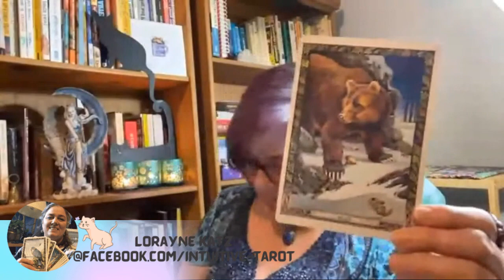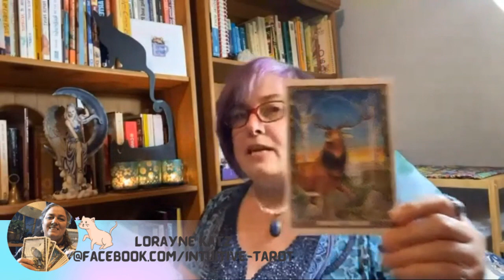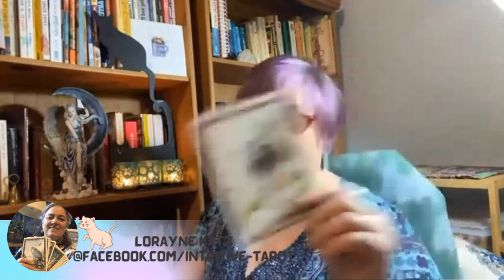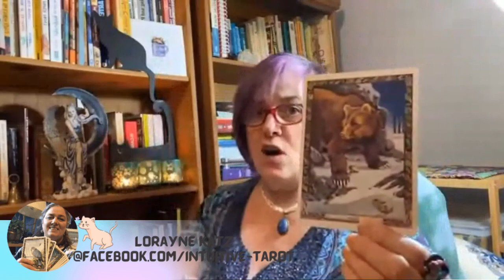🌜Monthly Moon ( Wolf) Forecast 🌜🔮👉PawsKatzs MeOOOWs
Lorayne is an intuitive tarot reader, who has been reading tarot for over 35 years. She primarily uses the Osho tarot, a Zen Buddhist influenced deck. You can reach out to Lorayne Katz on Facebook via her personal page or her Intuitive Tarot page
Intuitive-Tarot to get a more in-depth reading

Into ads- No Surrender  0:00
Ms. Katz about the Wolf Moon - 0:57
Over all Energies "Guidance " -  2:07
Card 1 first week " Stag " 3:51
Card 2- 2nd week "  Ram -  6:30
Card 3- Week 3 -  Bear - 9:00
Card 4 - Week 4 - Bull  -   10:11
Final Recap - 12:11
Osho Zen Tarot Cards 🔗

Groups
A.E.I.N. 💁‍♀️ 💁‍♀️angelic empowerment,free tarot readings,free tarot readings youtube,tarot card